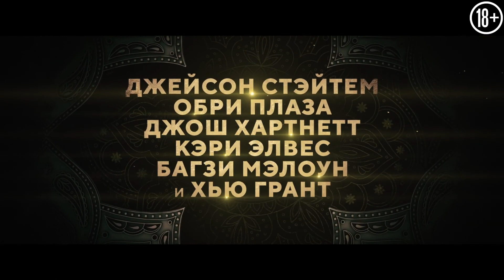Операция «Фортуна»: Искусство побеждать — Русский трейлер 2022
В кино с 20 января 2022

Элитный разведчик Орсон по кличке "Фортуна" получил новое задание: остановить продажу и распространение смертельного оружия. Но в одиночку ему эту миссию не потянуть. Он вынужден объединиться с лучшими оперативниками мира, а также известным киноактером, который предоставит лихой группе убедительное прикрытие. На кону судьба человечества, но на этот раз супершпионам придется играть по правилам Голливуда. Свет, камера, экшен!

Режиссер: Гай Ричи («Джентльмены», «Гнев человеческий», «Агенты А.Н.К.Л.»)
В ролях: Джейсон Стэйтем, Обри Плаза, Джош Хартнетт, Кэри Элвес, Хью Грант и Багзи Мэлоун